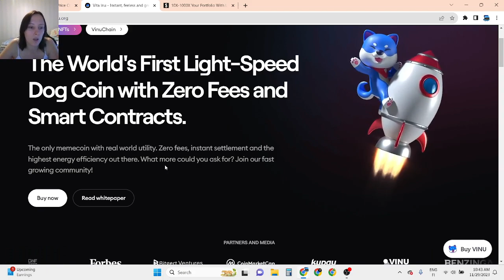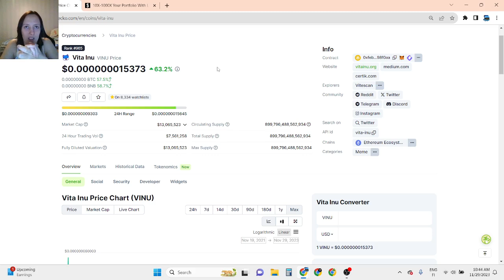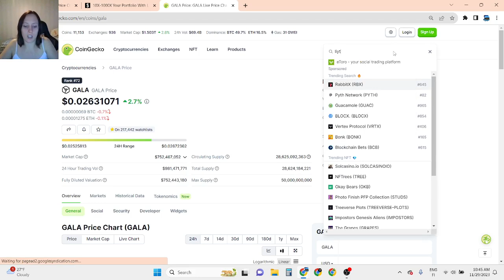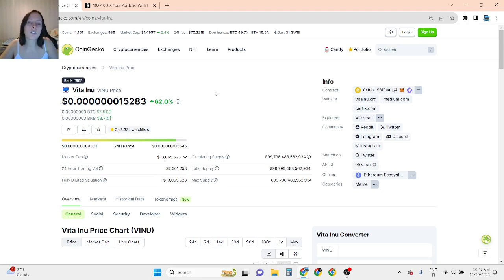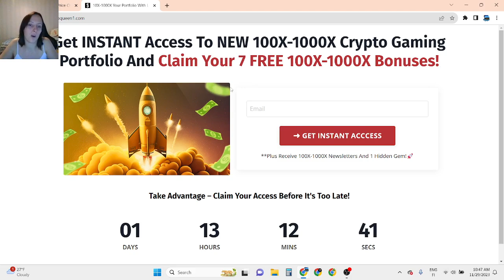NEW BULLISH Vita Inu (VINU) Price Prediction 2023-2024